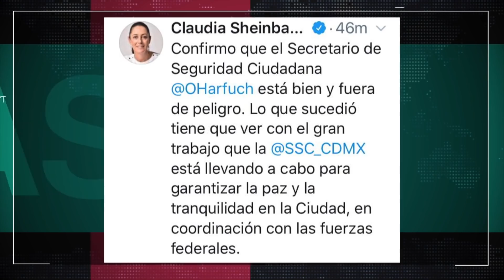Hay 12 detenidos por atentado contra el secretario de Seguridad de la CDMX, Omar García Harfuch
Dos escoltas y una mujer fallecidos fue el saldo fatal del atentado contra el secretario de Seguridad de la Ciudad de México, Omar García Harfuch, quien resultó herido pero está fuera de peligro. Hay 12 detenidos por el ataque